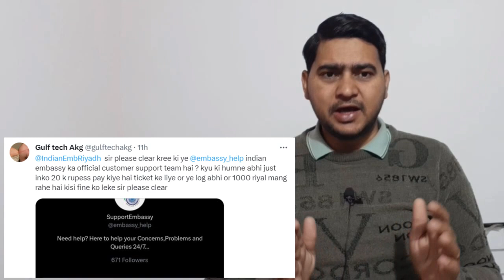16 December 2023 | Saudi Arabia | Saturday Online News Hindi | Gulf Life Hindi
In This Latest Video Watch : 16 December 2023 | Saudi Arabia | Saturday Online News Hindi | Gulf Life Hindi.

Shukriya!!!

Shukriya!